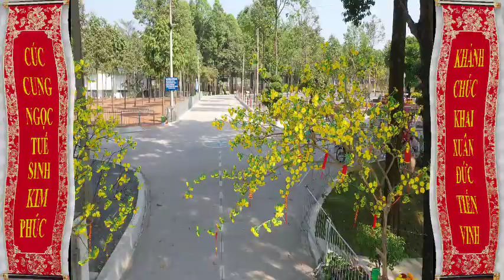MUA XUAN DANG HIEN